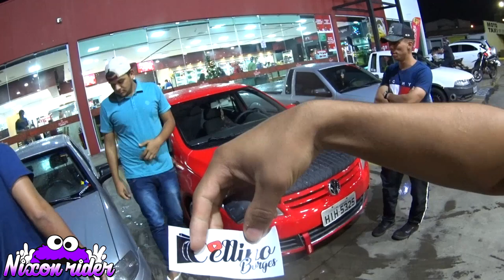🌟QUANDO ESSES CARROS SE JUNTAM,VIRA BAGUNÇA!-nixonrider-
✔CURSO DE SOM AUTOMOTIVO:(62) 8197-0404✔

✔FACEBOOCK:Nixon Junior✔